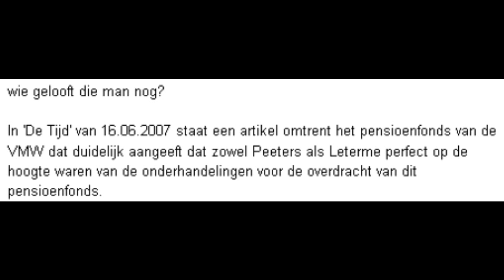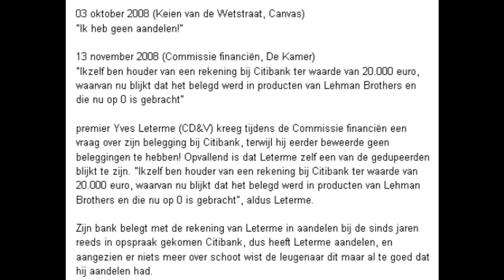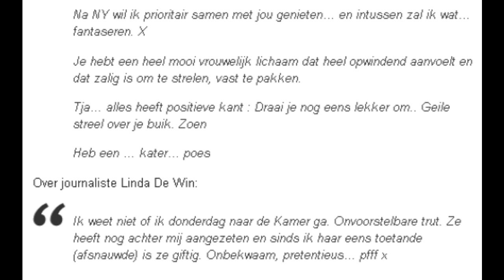Yves Leterme, de man van 800.000 leugens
"ik lieg nooit"
copyrights vrt / vtm